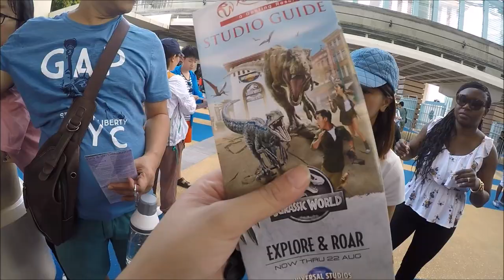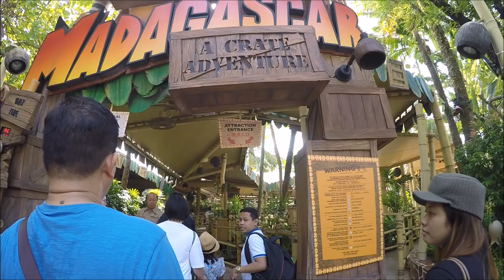Singapore Escapade ft. Universal Studios | Cassia SG Vlog #3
Want to know what Universal Studios Singapore looks like? Here's one of the glimpse of it! Have fun!